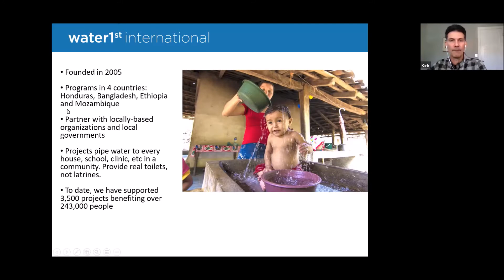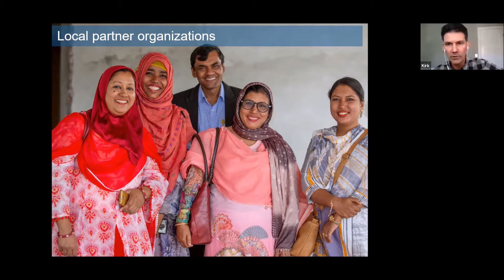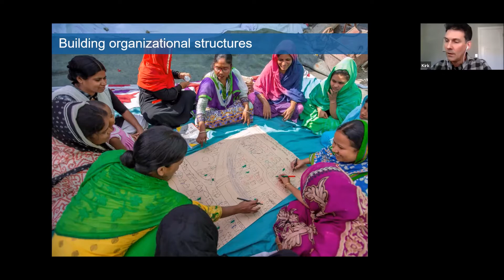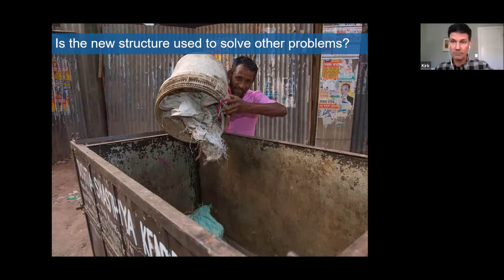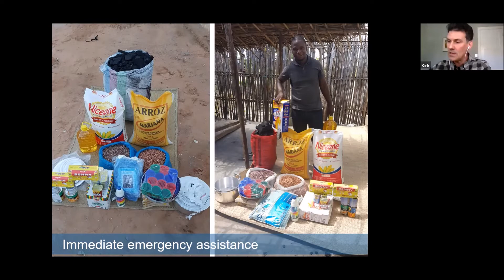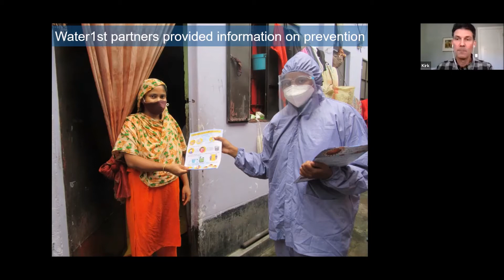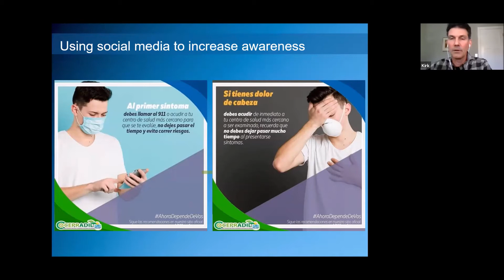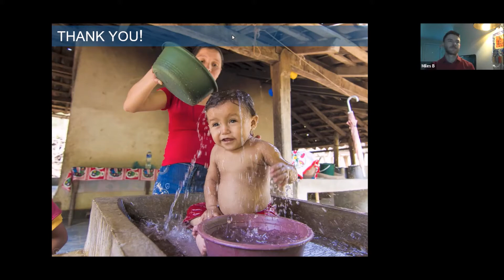The value of investing in local partners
International Programs Q&A series - March 30, 2021